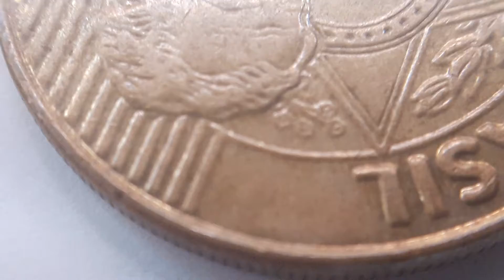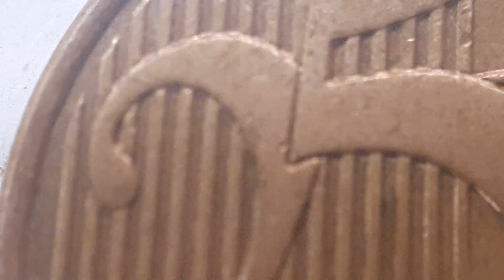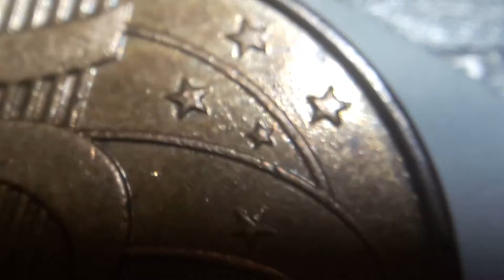Remarcada vos de centavos 25ct 2011 Brasil